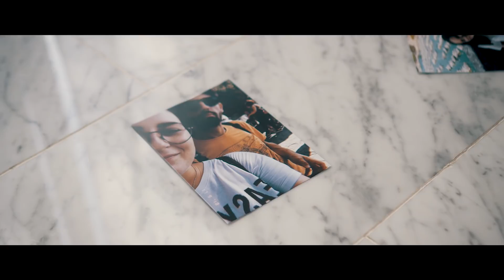Erica Salvetti - Giganti (Official Video)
Erica Salvetti - Giganti (E.Salvetti, V.Masini)
Registrato al Purple Studio di Giulio Iozzi
Vocal Coach: Sabrina Ceccarelli
Project Manage: Vincenzo Masini
Produzione Artistica: Staff MUSICAMIA A.C.
Riprese, montaggio e post-produzione: Simone Coppola e Elia Lamura per RHK Studio (Torino

Lunghezza totale: 3.07
Generi: Pop
ASIN: B07MVSPHBX

GIGANTI
Il tuo respiro pesante
Camicia a quadri sul cuscino
Un profumo che hai già sentito
I tuoi modi di fare
Ti va di scherzare
Se mi parli così mi spacchi il cuore

È stato difficile andare via
Guardarsi negli occhi e oltrepassare
La linea della ferrovia
Viaggia lento questo treno

Ci rivediamo tra 4 anni quando saranno passati tutti
ho visto più lontano di te, stavo sopra le tue spalle
Ci riviviamo tra 4 anni quando saremo un po’ più grandi e potremmo fare i giganti
È pericoloso

E ti si legge in faccia un’ altra ora che passa
Le tue mani sogno e pugno insieme
Compromesso nascosto, cervello in allerta
Presente e futuro non corrisposto

È stata difficile andare via
Girare a sinistra e oltrepassare la linea della ferrovia

E non ho preso la tua maglia che vestiva male
Era grande più di me ma poteva andare
Tengo il mio biglietto stretto nella mano
Guardo al finestrino e ti penso piano

È pericoloso